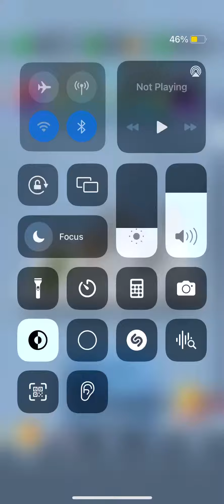Playing a discontinued game:Dancing Line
Dancing Line used to be a popular game in 2016 but cheetah mobile decided to discontinued the game in 2020